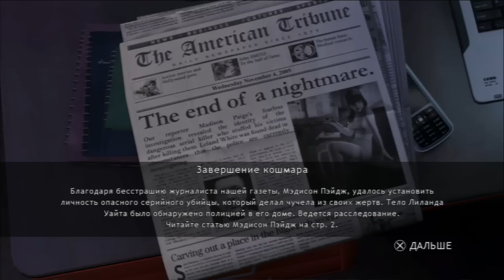HEAVY RAIN : ТАКСИДЕРМИСТ # 4